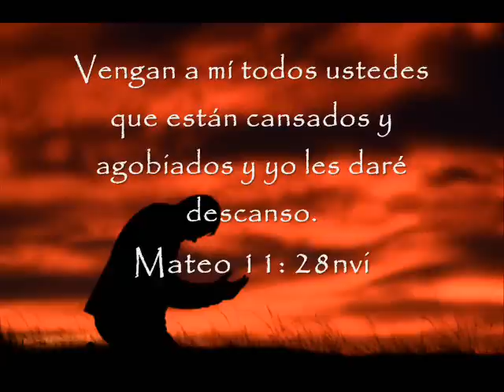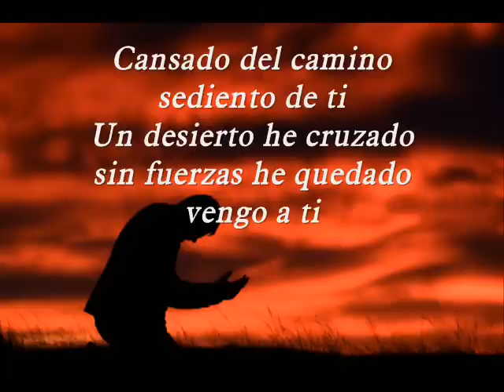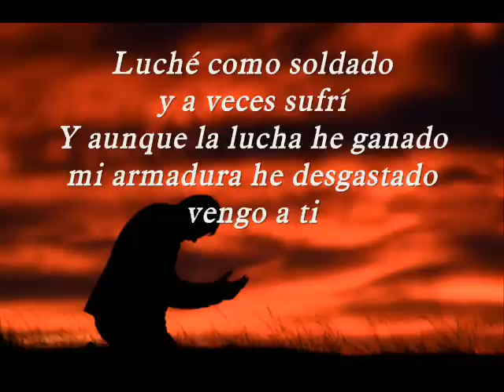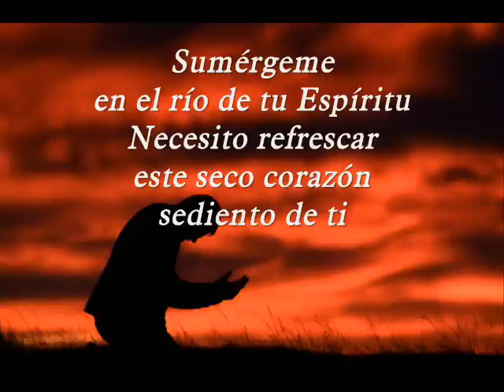Sumergeme pista Jesús Adrián Romero